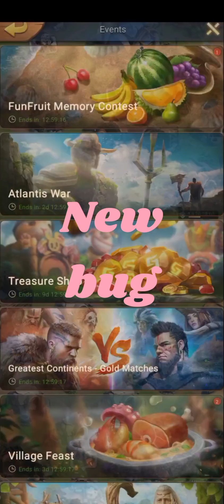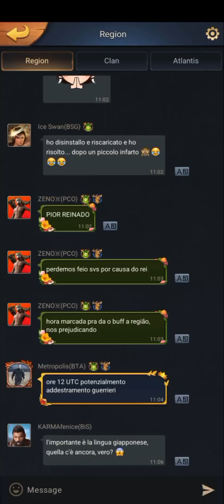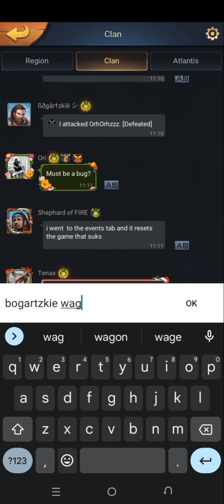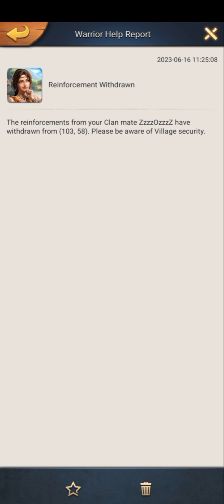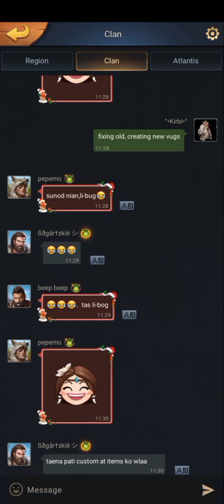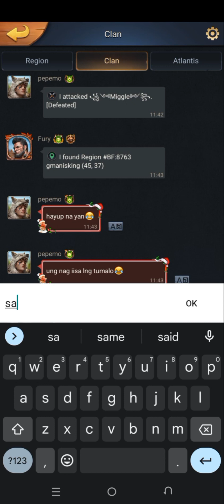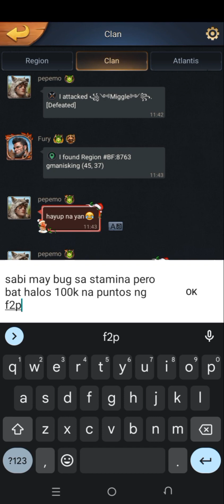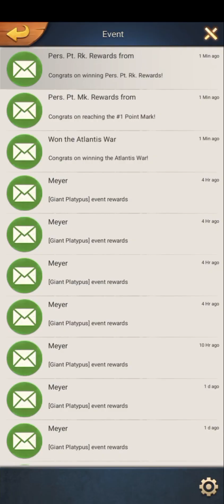PHC#23 VS STR#42. | Stamina Depleted Bug. | Atlantis War. | Primitive Era.